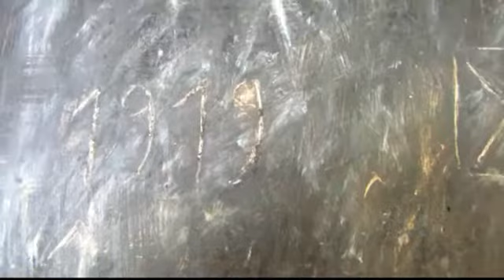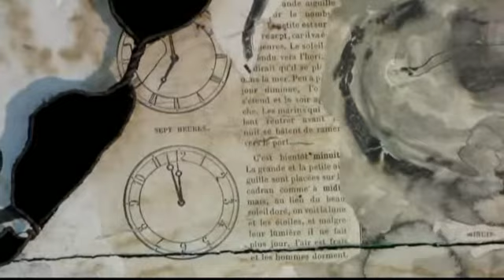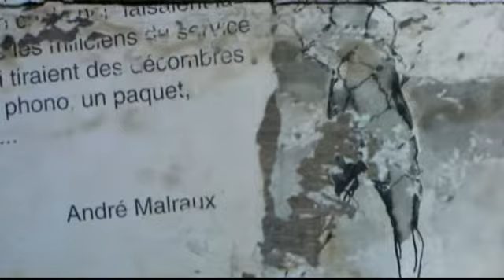Nine Geslin, NOV'Art 2012 à Villevêque (49)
30e parcours d'art de Villevêque. Entretien avec l'artiste Nine Geslin